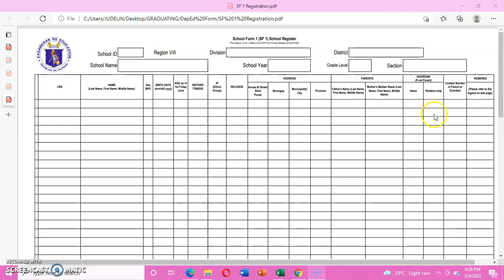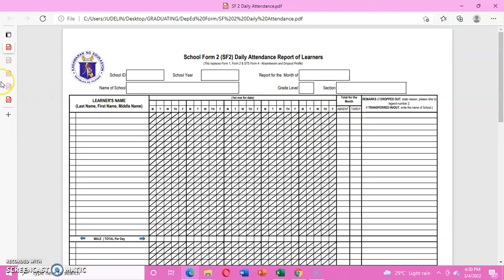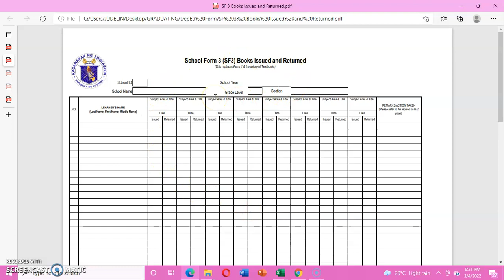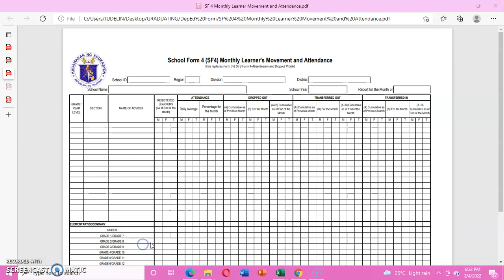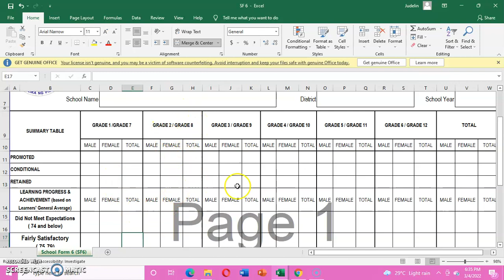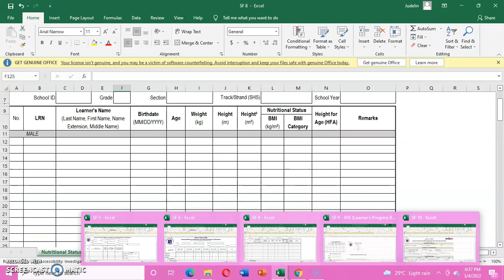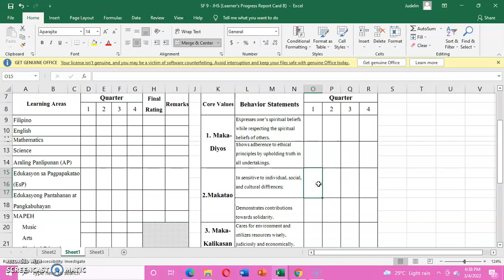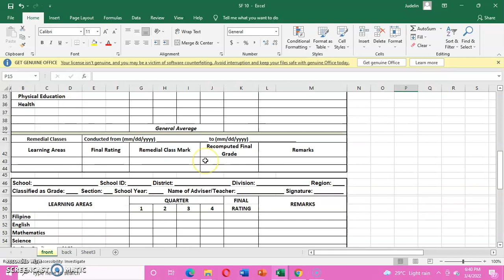School Forms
DepEd School Forms 1-10
Nagvideo lang ako para sa mga co-Pre-Service Teachers ko:)